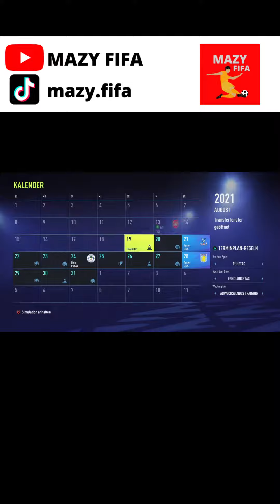Can PSG Win The English Premier League? FIFA22 Careermode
FIFA 22 Career Mode Experiment, Can PSG Win the Premier League? Could PSG win the English Premier League